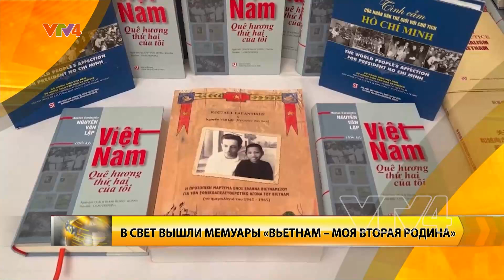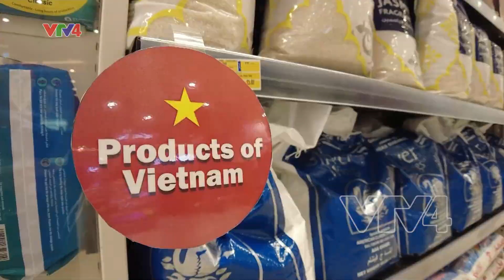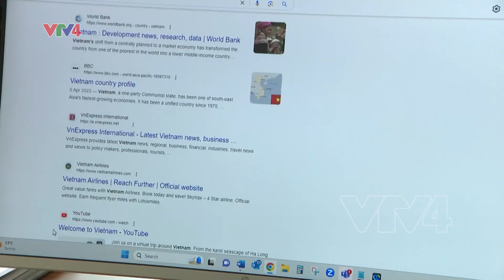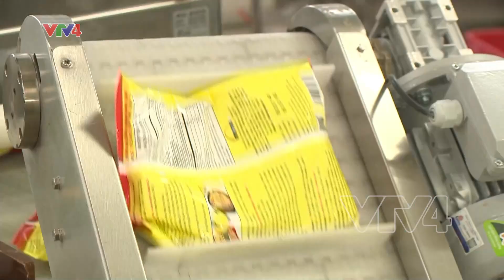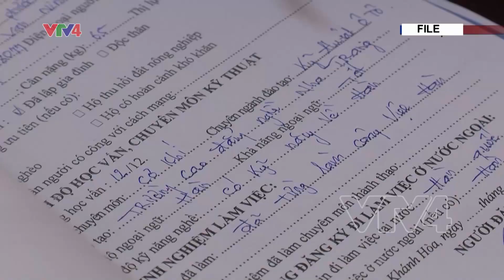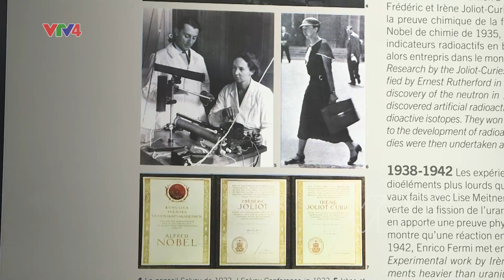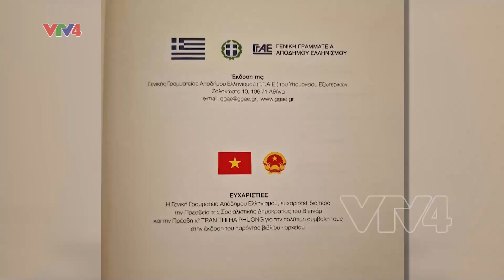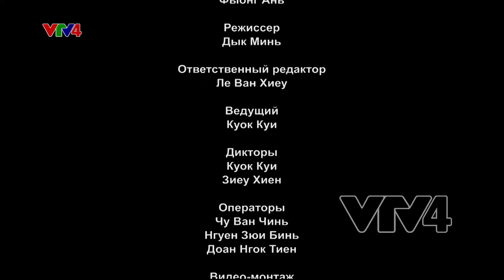Программы на русском языке - 18/10/2023| VTV4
- Президент Вьетнама принял участие в открытии форума «Один пояс, один путь»
- Экологизация продукции и производства для создания конкурентных преимуществ
- В свет вышла книга покойного героя вооруженных сил Вьетнама Костаса Сарантидиса